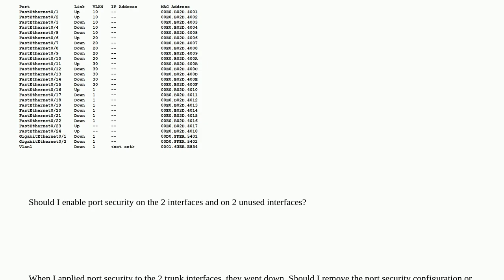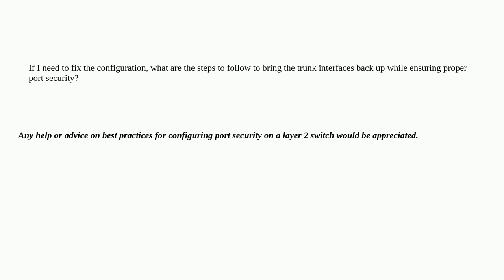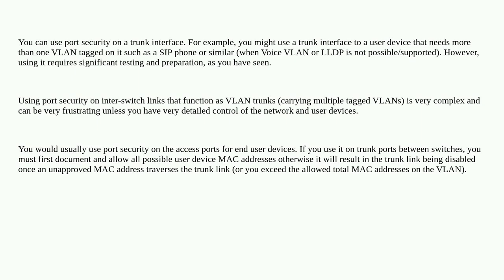Networkengineering: Best Practices for Configuring Port Security on a Layer 2 Switch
Best Practices for Configuring Port Security on a Layer 2 Switch

A special thanks goes out to the awesome community

  cisco port-security security switchport interface